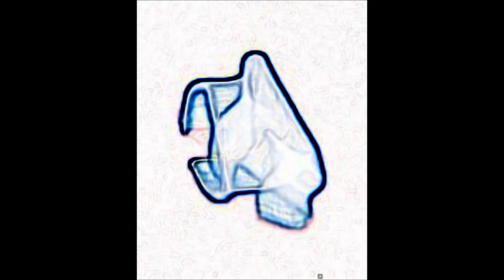Энергетические медузы, НЛО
Энергетические медузы, НЛО... что это такое?